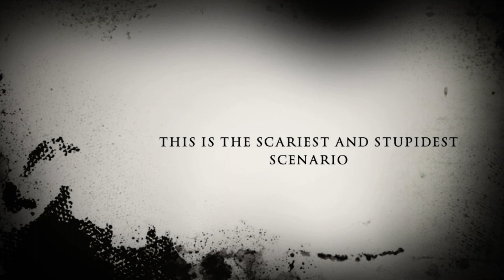Hurricane death trailer…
Video is coming out on October 30